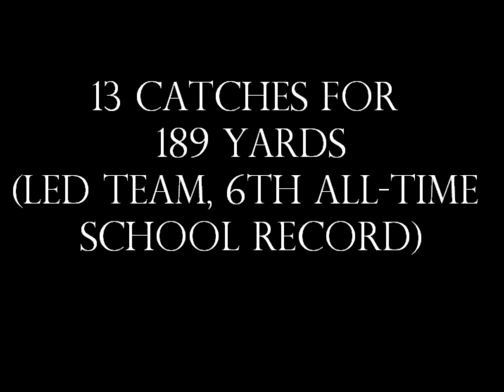Daishawne Sturdivant #21--Cohoes--Class of 2013(Junior Year)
highlights of Daishawne's Junior Year at Cohoes